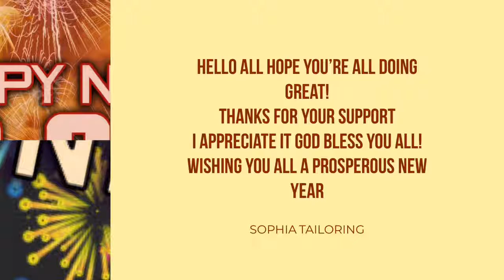Wishing you all happy new year 🥳 |Sew with Easy By Sophiatailoring